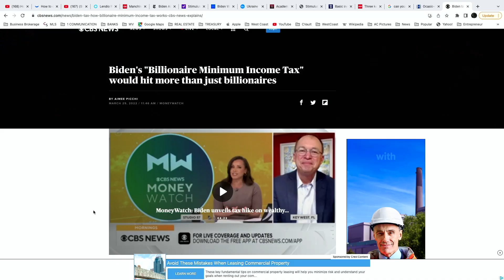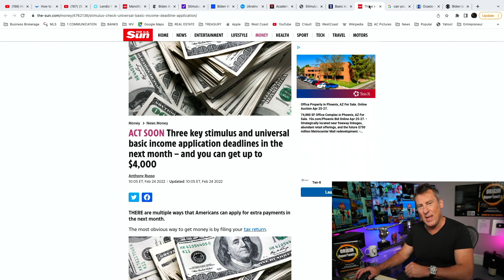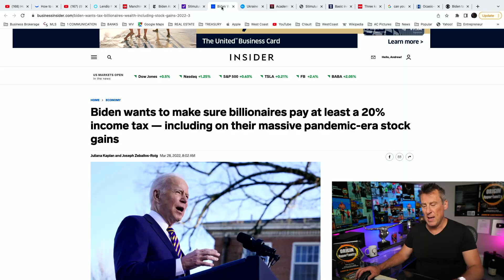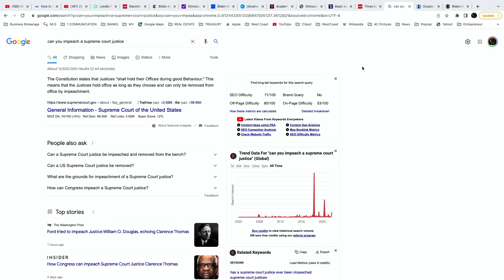(STIMULUS UPDATE! $4,000 TO $16,000!) Daily News STIMULUS | PUA SSI Unemployment UPDATE